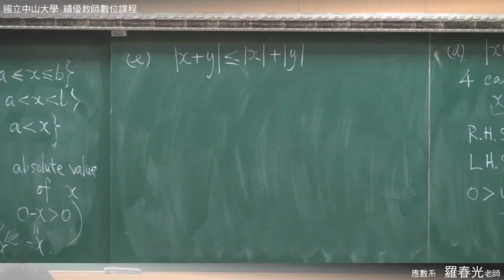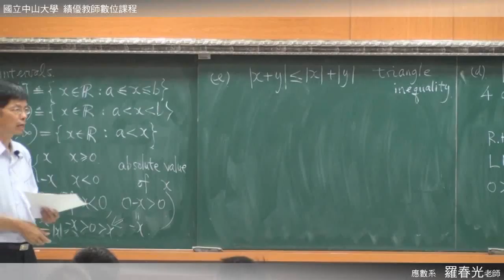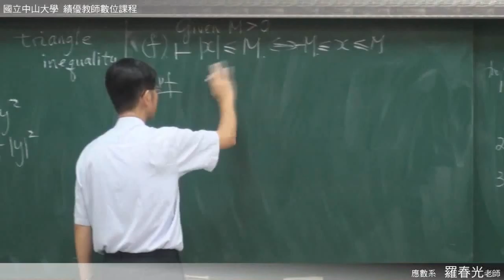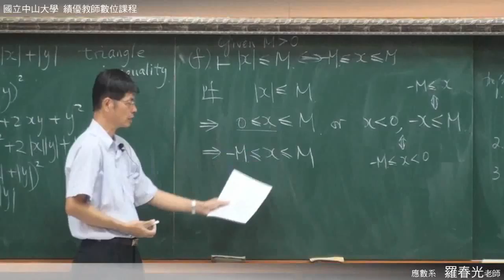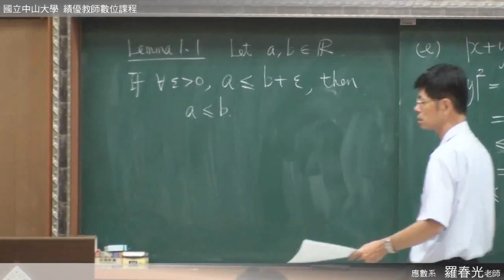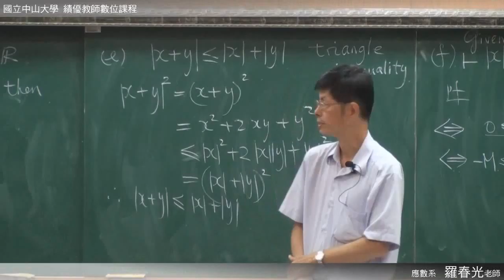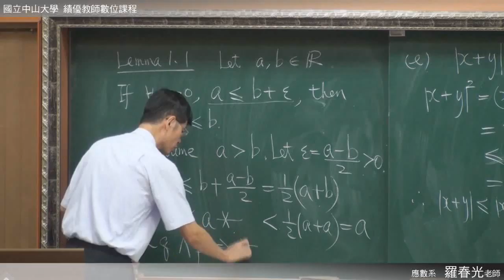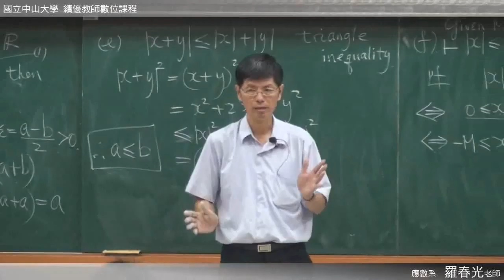《國立中山大學開放式課程》高等微積分(一) - 實數集合(羅春光老師) 1-3